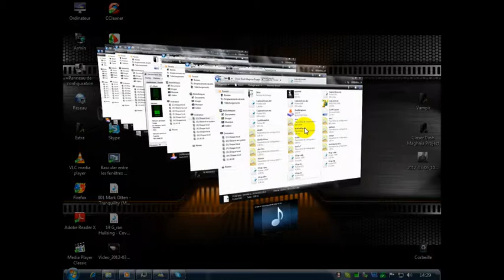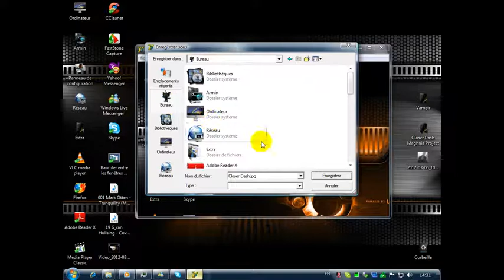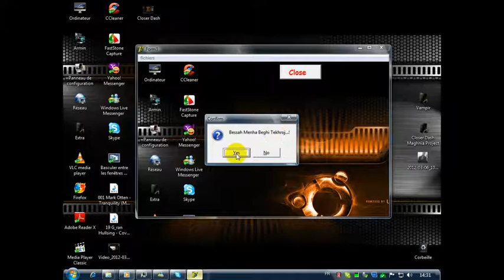Closer-Dash-Software1.avi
و أخيرا أول برنامج من صنعي يقوم ب تصوير و تثبيت شاشة الحاسوب ..على صيغ متتعددة بواسطة برنامج دالفي